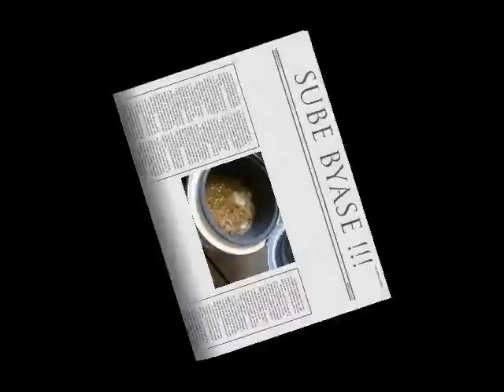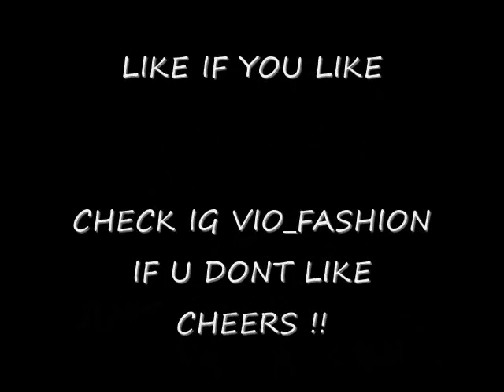Gereget Anak Undiksha 2016